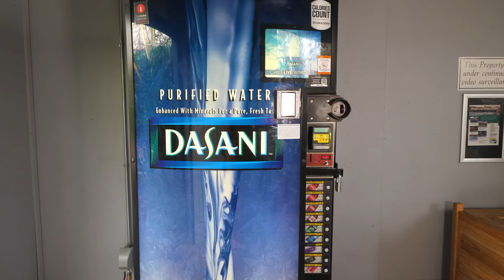Si Todo Fuera Como Among Us 6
Among us en la vida real! Adivina quién es el impostor y dinos si has acertado.
Esta video es  parte de nuestra serie "Si Todo Fuera Como Among Us"¿Con quién te identificas más?

Si te gusta Mr. Beast, Game Toons, And Jugando Videojuegos encantará nuestro canal. ¡Hacemos bromas, retos y sketches divertidos!

¡Pulsa la campana para recibir una notificación cuando publiquemos nuevos vídeos!